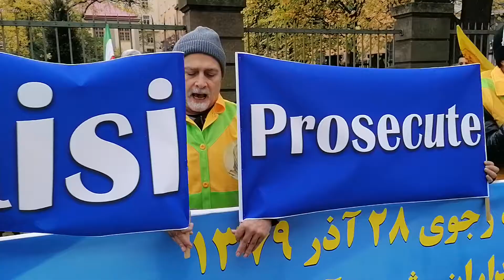تظاهرات ایرانیان آزاده در استکهلم سوئد، همزمان با دادگاه دژخیم حمید نوری